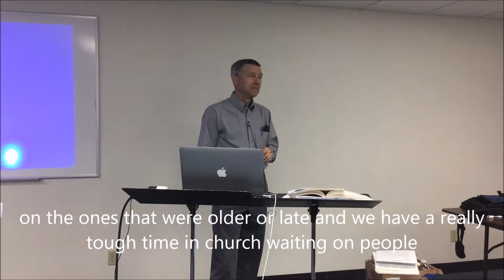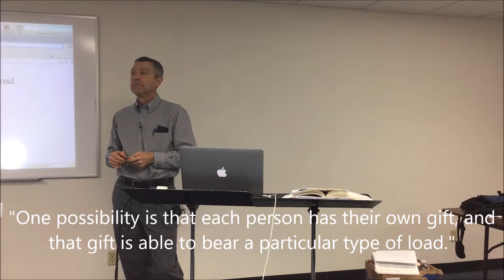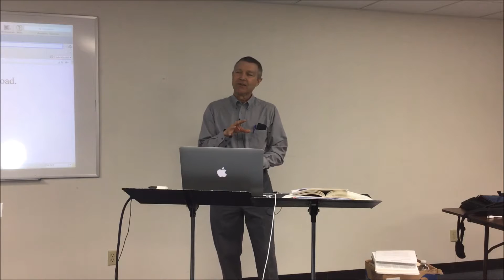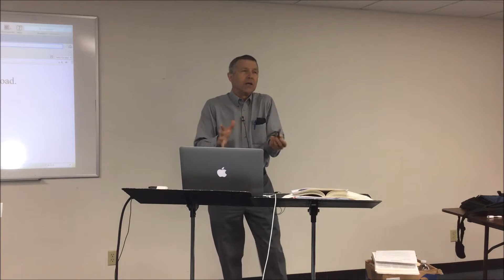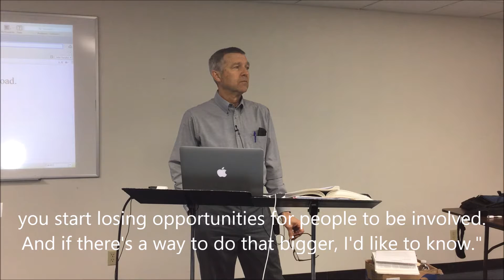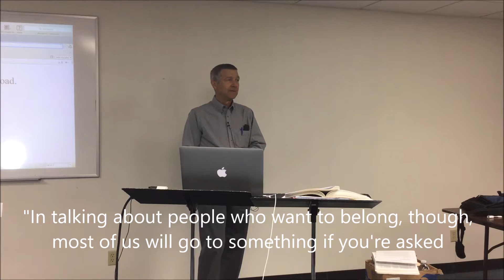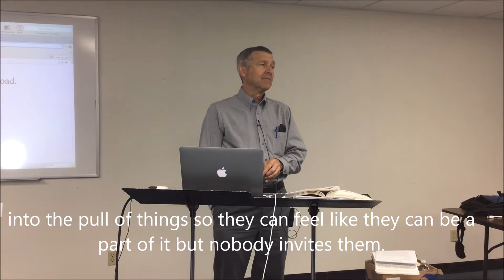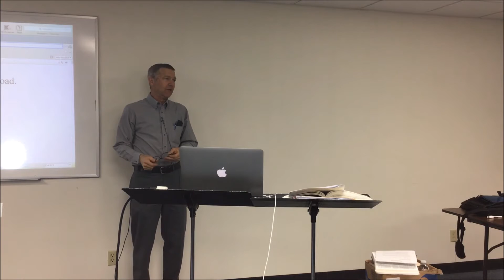BST 321: Lecture 8- 1 Corinthians Part 3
About Pilgrim Seminary: Welcome to Myrtle Beach Wesleyan College and Pilgrim Theological Seminary. Our mission is to provide high quality, affordable, and easily accessible higher education to those who live in or visit coastal South Carolina and to people around the world through our distance education program. The college will begin offering online courses and campus based instruction beginning in September of 2017.

   About this lecture: This is the eighth lecture for the Pauline and General Epistles course. Dr. Yarbrough continues his discussion 1 Corinthians and the Church. This is lecture three of three lectures on this topic.

   About the professor: We are pleased to have Dr. Robert Yarbrough as the instructor for our course on the Gospels and Acts. He is currently a Professor of New Testament at Covenant Theological Seminary in St. Louis, Missouri.  Dr. Yarbrough taught previously at Trinity Evangelical Divinity School, Covenant Theological Seminary (1991-96), Wheaton College, and Liberty University. He has been involved in theological education in Eastern Europe since 1990 and in Africa since 1995. He served on pastoral staffs in Montana, Missouri, North Carolina, and Illinois. Bob is the author of 1, 2, and 3 John (2008) in the Baker  Exegetical Commentary Series, which he co-edits. Other books include: The Salvation-Historical Fallacy? Reassessing the History of New Testament Theology; and The Gospel of John. With Walter Elwell he authored the widely used textbook Encountering the New Testament: A Historical and Theological Survey which has been translated into numerous languages.

   A special thanks to Dr. Robert Yarbrough and Covenant Theological Seminary in Missouri for their assistance and contribution to PTS.